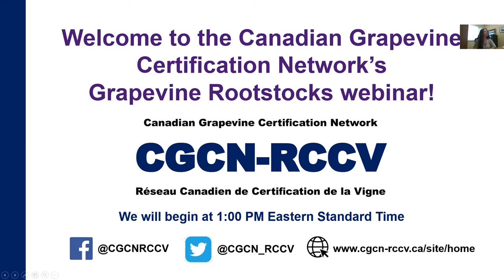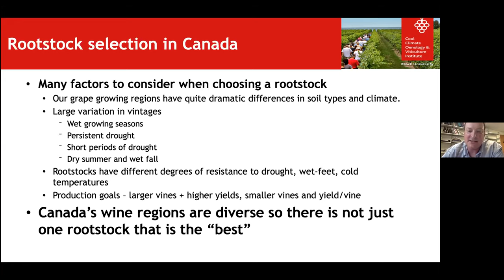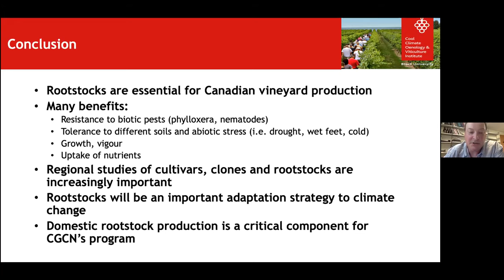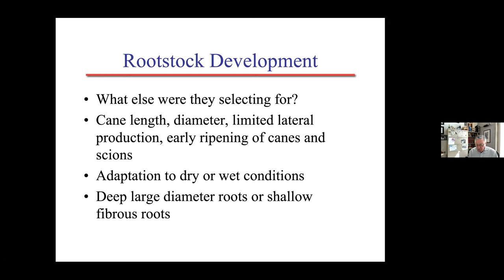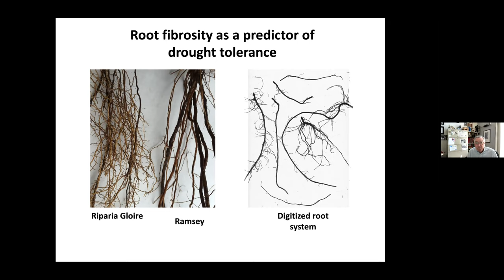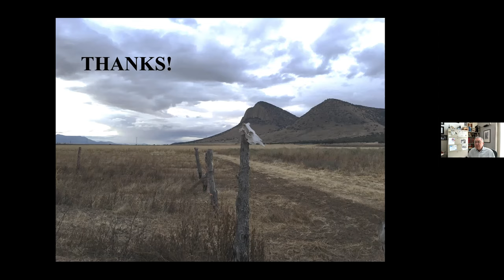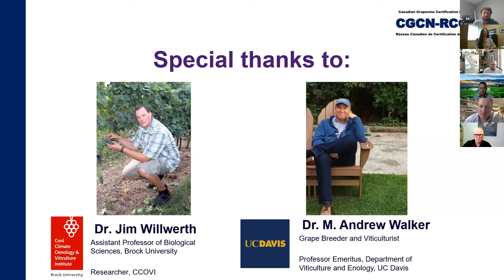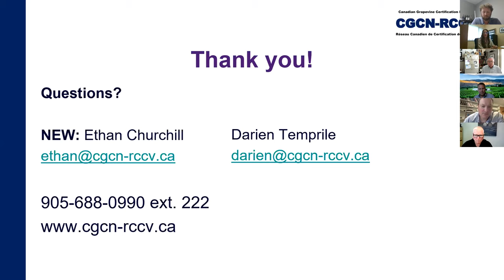CGCN-RCCV Grapevine Rootstocks webinar - July 2021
For the last installment of this four part webinar series, we welcomed Dr. Jim Willwerth of Brock University's Cool Climate Oenology and Viticulture Institute (CCOVI), Dr. Andy Walker of the University of California Davis, Plant Breeding Centre, Mike Watson of Arterra Wines Canada, and CGCN-RCCV's own Vice-Chair, Bill Schenck, a local Ontario grape grower. Dr. Willwerth and Dr. Walker both presented research updates and perspectives on rootstocks from their respective countries, then the webinar transitioned to a panel discussion moderated by CGCN-RCCV's BC Director, Ross Wise.

If you would like to view or download each presentation separately, please head

Join us again in early 2022 when we will be hosting a "one year later" update on grapevine trunk diseases. This future webinar will focus on pruning and disease management in mature vineyards.